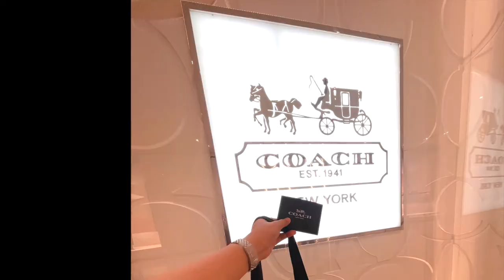Coach Willow Bucket Bag | Unboxing coach coachbag unboxing | Coolstuff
Coach Willow Bucket Bag is the perfect go anywhere shoulder bag with space for all of your day-to-day essentials, Not too big, not too small, two open compartments and a pocket for small necessities. Can be carried by hand, on the shoulder or crossbody.